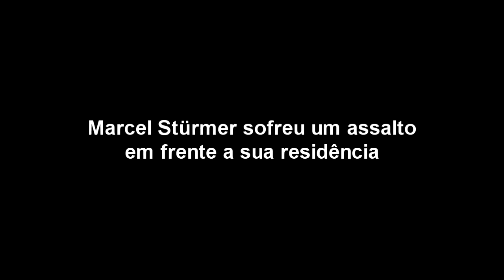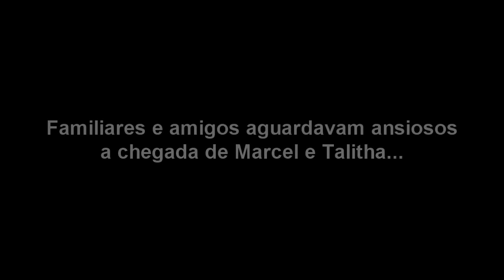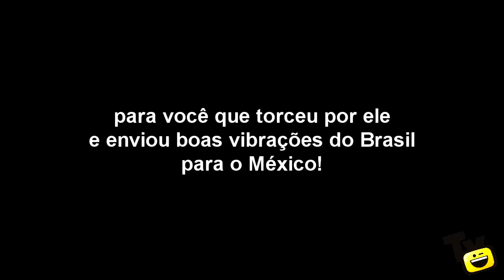Homenagem aos patinadores Marcel Stürmer e Talitha Haas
Confira a homenagem que o site Travinha Esportes fez para os patinadores Marcel Stürmer (Tricampeão Pan-americano) e Talitha Haas (Medalha de bronze) nos Jogos Pan-americanos de Guadalajara! Aqui você irá conferir o Marcel e a Talitha antes de partirem para o México e a chegada deles à Porto Alegre em 26 de outubro de 2011! Produção e Edição (Marcus Von Groll)